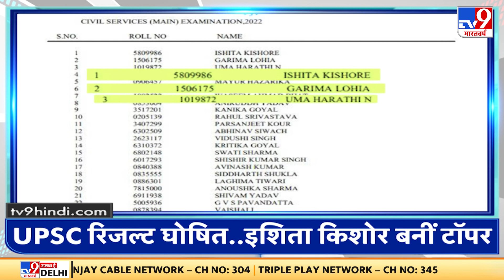आज की ताजा खबर Top Headlines | PM Modi | Australia | AAP | CM Kejriwal | CMMamata